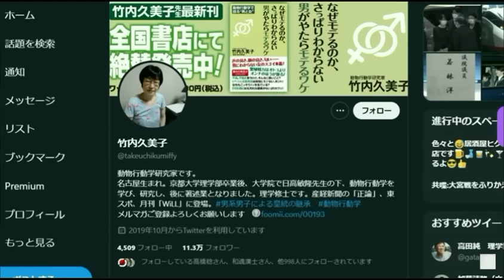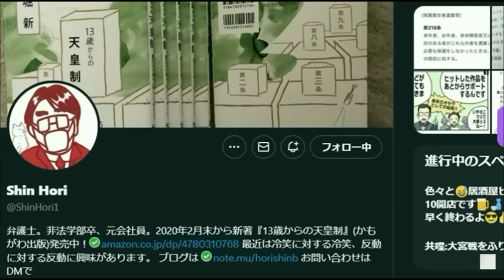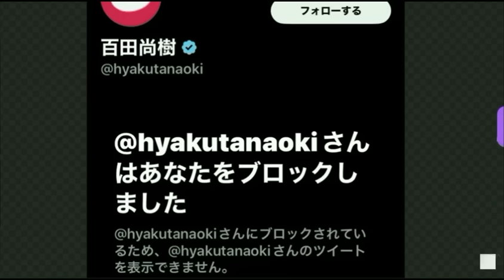百田尚樹党首アンチが湧く3つの明快な理由